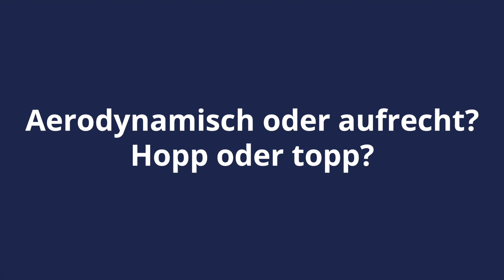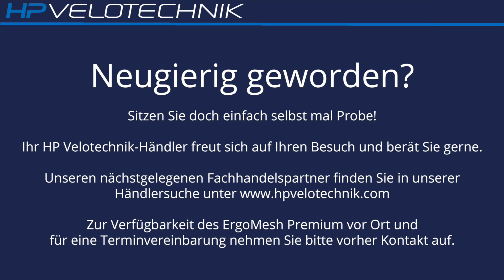ErgoMesh Premium: Der Netzsitz für höchsten Komfort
Wie man sich setzt, so radelt man: Mit dem Netzsitz "ErgoMesh Premium" bietet HP Velotechnik den - Stand heute - variabelsten und komfortabelsten Liegeradsitz in Europa an.

Dank des neuartigen "Seat-o-flex"-Gelenkes lassen sich Rückenteil und Sitzfläche völlig unabhängig voneinander bewegen. Das Rückenteil lässt sich dabei im Winkel um 14 Grad aufrechter oder flacher stellen, die Sitzfläche kann um 11 Grad frei wählbar eingestellt werden.
Ein aufwändig 3D-geformter Rahmen sorgt für eine anatomisch hervorragend auf den Körper von Fahrern und Fahrerinnen abgestimmte Passform des Sitzes.

Unterstützt wird die Anpassbarkeit durch unsere "OrthoFlex®"-Technologie: hoch atmungsaktive, individuell positionierbare Polsterelemente, mit denen der Körper punktgenau unterstützt werden kann. Die Verwendung spezieller Materialien für das Sitzgewebe stellt darüber hinaus sowohl guten Halt wie auch die Belüftung sicher, um beim Fahren nicht zu schwitzen.

Diverses Zubehör macht den "ErgoMesh Premium" bereit für die verschiedensten Einsatzbereiche. Für den Transport lässt er sich zudem wahlweise flach ausbreiten oder kompakt falten.

Weitere Informationen zum "ErgoMesh Premium" von HP Velotechnik erhalten Sie